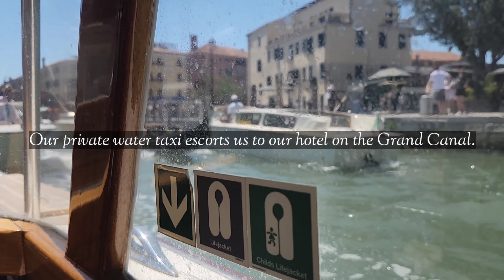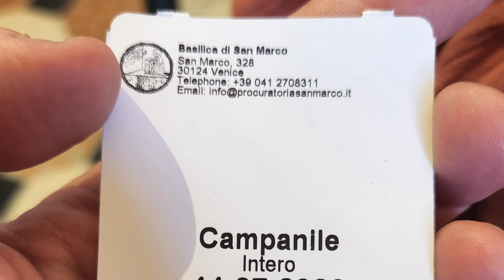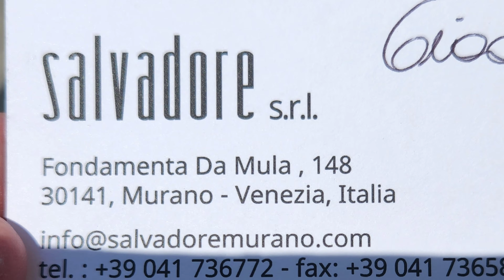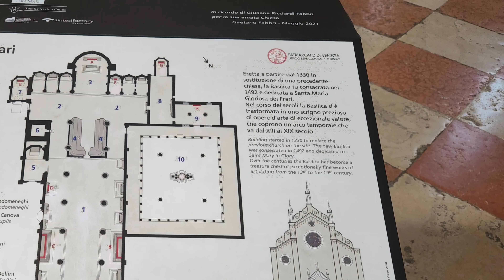Journey to Venice, Italy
We visit the beautiful and unique city of Venice, Italy in July 2022 and highlight some of the best places to visit.

00:00 Grand Canal Boat Ride
04:10 Hotel Marconi
07:45 St. Mark's Cathedral and Bell Tower View
11:30 Murano Island
13:20 Burano Island
14:10 Venice Dining
14:40 Gondola Ride
23:50 Basilica S.Maria Gloriosa dei Frari
25:20 Calle 21 Dining
25:55 Bridge of Sighs